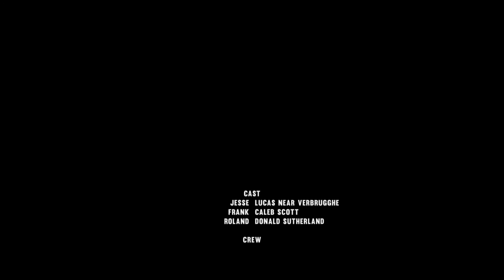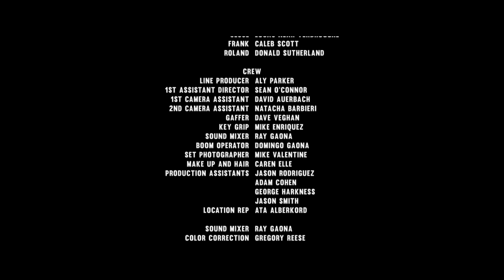Short Film: Point and Shoot by Thomas Leisten Schneider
An attempted burglary turns into an unlikely car-jacking and two aspiring criminals have to learn an important lesson: only practice makes perfect.

Staring Lucas Near Verbrugghe, Caleb Scott, and Hollywood legend Donald Sutherland, Point and Shoot is Thomas Leisten Schneider's little masterpiece of comedy about method acting. With Point and Shoot, director Thomas Leisten Schneider has created an exceptional short film in the style of a nested meta-comedy.

Starring Lucas Near Verbrugghe, Caleb Scott, Donald Sutherland
Directed by Thomas Leisten Schneider
Written by Caleb Scott and Thomas Leisten Schneider
Produced by Simon Wallon and Thomas Leisten Schneider
Executive producers : Simon Wallon, Jeremy McWilliams, Tom Whitehead, Max Thomas
Co-producers : Don Block, Steeven Petitteville
Cinematography by Steeven Petitteville
Edited by Vincent Tabaillon
Production design by Clovis Chambarret
Costume design by Lauren Knudsen
Post producer supervisor Guillaume Raffi at Nightshift LA
Color Correction Greg Reese at the Mill LA

Feel free to read more about this witty short film on WE AND THE COLOR